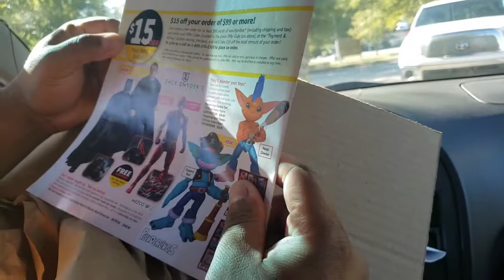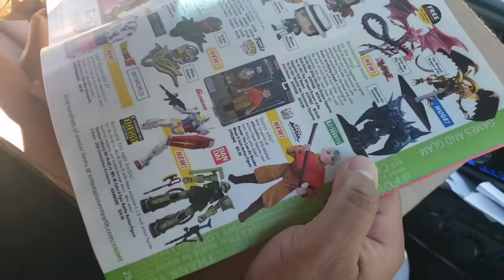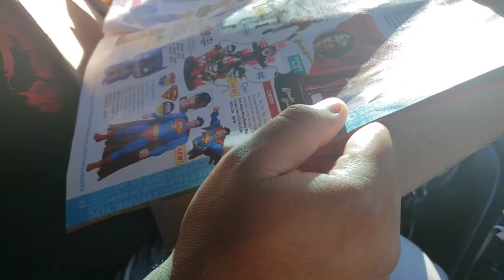FINALLY MARC GLASSES HAD ARRIVED AND IT'S READY FOR PICK- UP